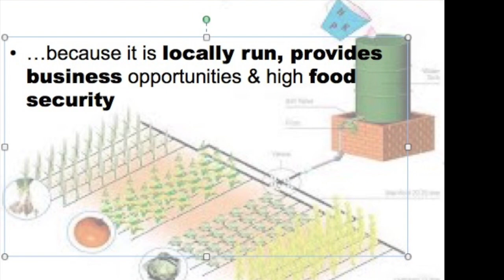WATER CHANGES EVERYTHING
This video is about WATER CHANGES EVERYTHING